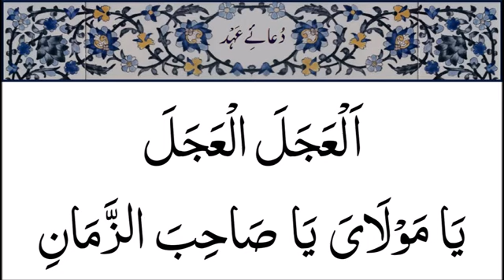Dua e Ahad#religionvideo